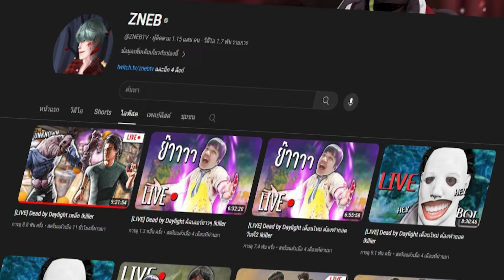Dead by Daylight how can see me EP:2 มึงเห็นกูได้ไงง??